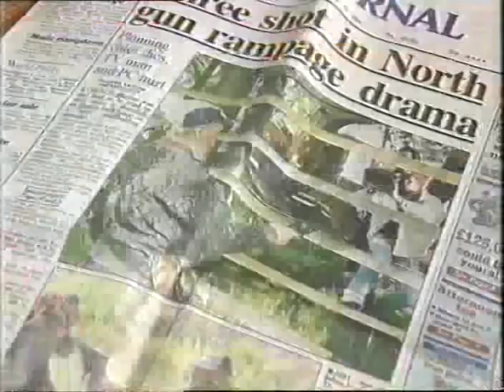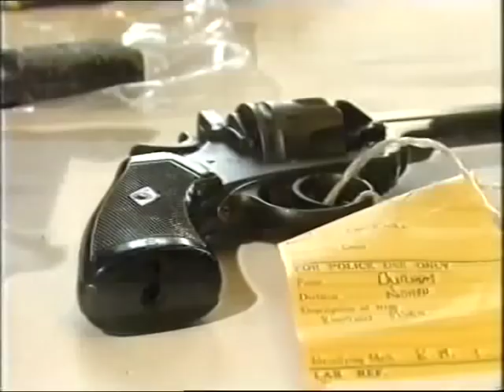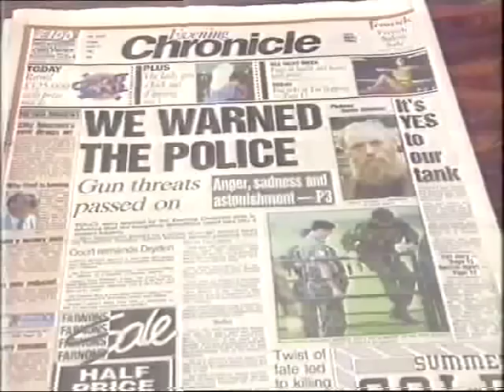Albert Dryden Life Verdict Part 2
News footage of Albert Dryden who on the morning of Thursday June 20, 1991 shot dead local council worker Harry Collinson in a dispute over planning permission.